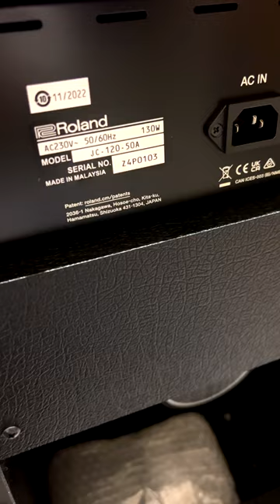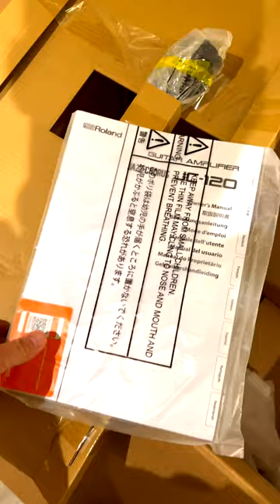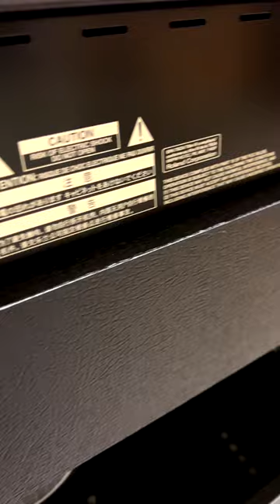Roland 50th Anniversary Limited Edition JC-120 Jazz Chorus SHORTS Collection: Unboxing and Tone